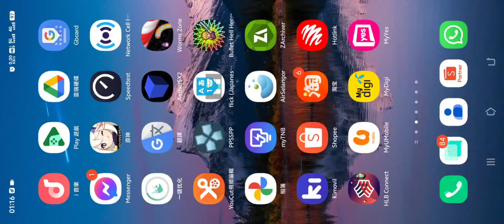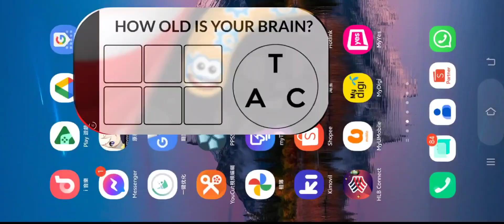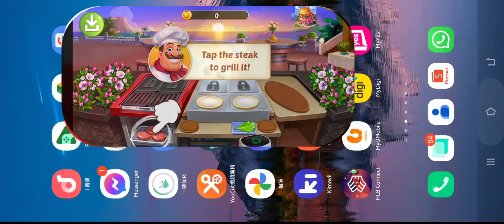worms zone io 2024 lv 1022 tricky blocks event how to get more blocks n score better 😬😬😬